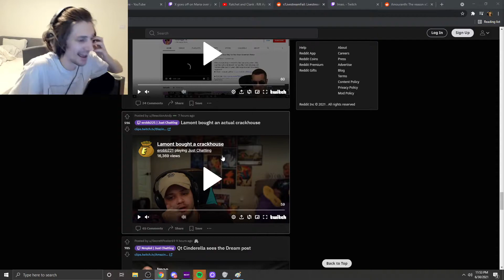XQC OFFICIALLY UNBANNED FROM NOPIXEL MAIN SERVER!!!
PogU

Support The Streamers!